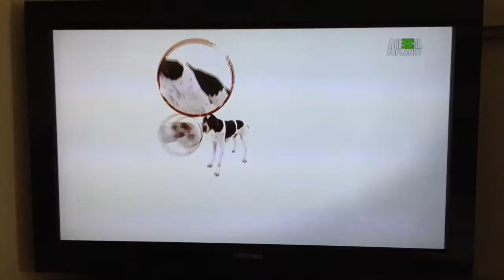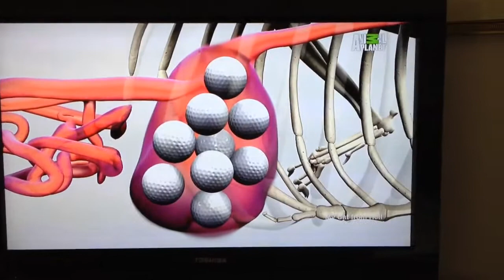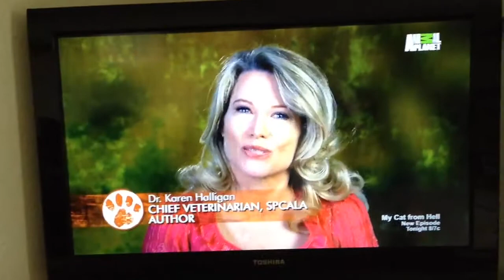DOGS 101 - Pointers